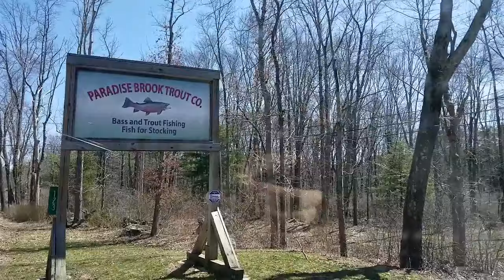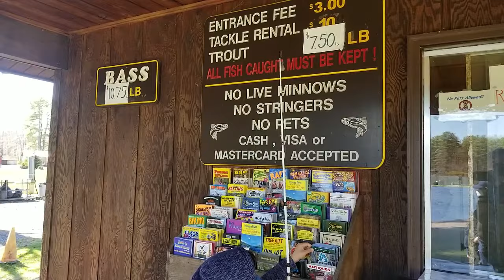FISHING DAY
FISHING AT FISH FARM PENSELVANIA PENNSYLVANIA BEST FOR CHILDREN CLOSE TO NEW YORK
Paradise Fishing Preserve